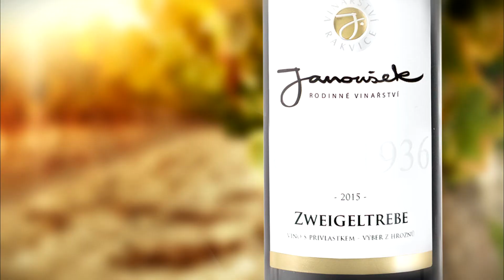Odrůdy našich vín - Zweigeltrebe - titulky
Zweigeltrebe je původní rakouskou odrůdou vyšlechtěnou z odrůd Svatovavřinecké a Frankovka. U nás patří, společně se svými rodiči, k nejrozšířenějším modrým odrůdám přičemž podobná je spíše Frankovce.